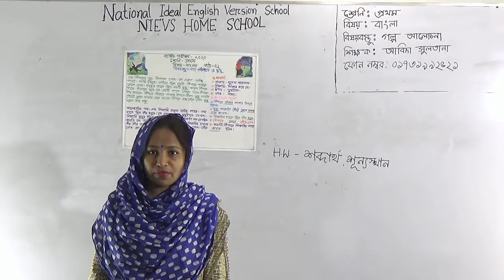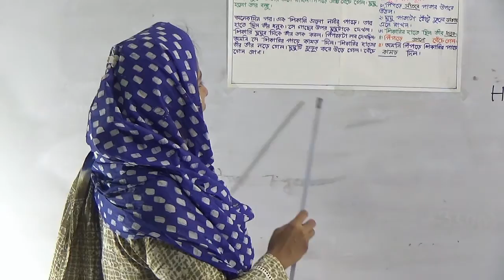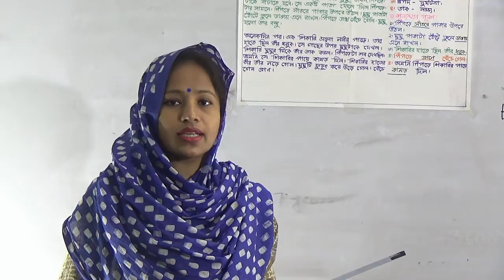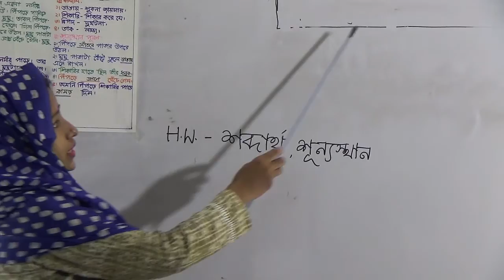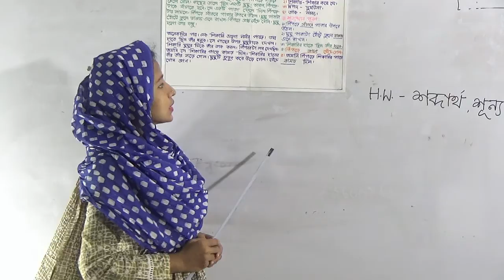বার্ষিক, শ্রেণি: প্রথম, বিষয়: বাংলা (লেকচার-২), বিষয়বস্তু: গদ্য পিঁপড়ে ও ঘুঘু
বার্ষিক
শ্রেণি: প্রথম
বিষয়: বাংলা (লেকচার-2)
বিষয়বস্তু: গদ্য পিঁপড়ে ও ঘুঘু
শিক্ষক: আবিদা সুলতানা